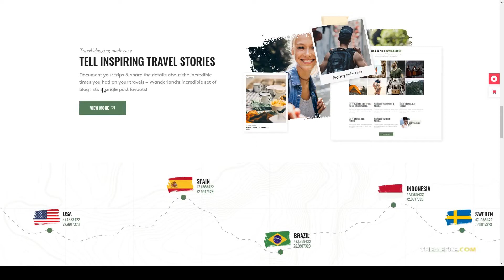Wanderland - Travel Blog digital nomad travel Sonoda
Columns 4+

 Layout Responsive